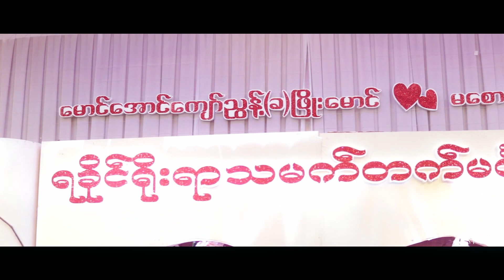Rakhine Traditional Wedding Film (Phyo Mg & Nwe)